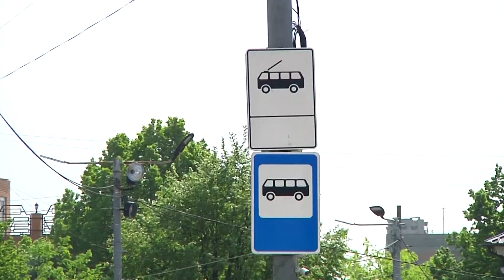В громадський транспорт Житомира повертають пільговий проїзд, але з обмеженнями